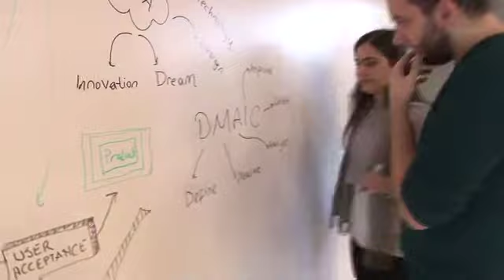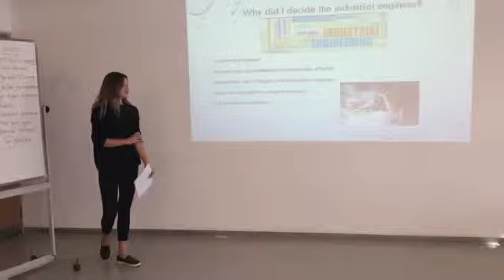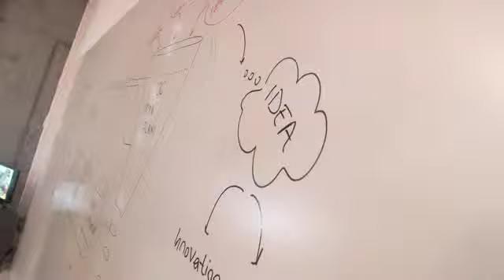Hello idlab - Introduction by Prof. Dr. Ata Akın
Bilgi University Faculty of Engineering - idlab introduction
by Prof. Dr. Ata Akın (Dean of Faculty of Engineering)
Language: Turkish